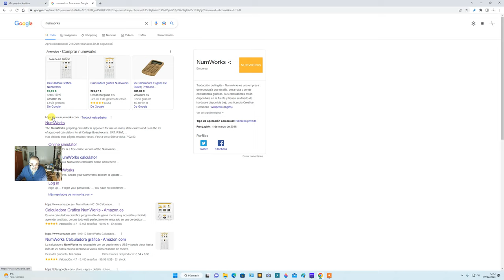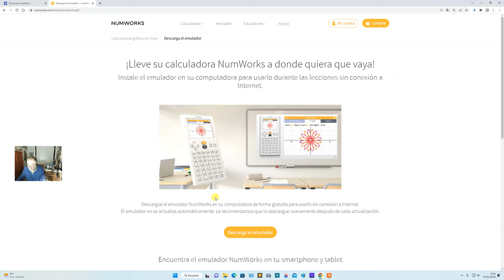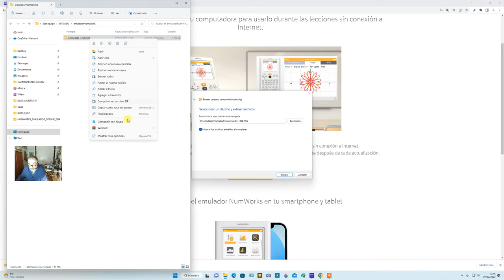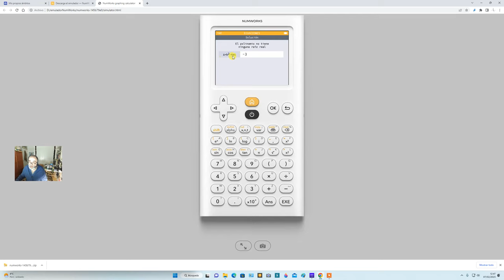Emulador de la calculadora NumWorks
En este vídeo os explico cómo descargar y utilizar luego, fuera de línea, el emulador de la calculadora NumWorks